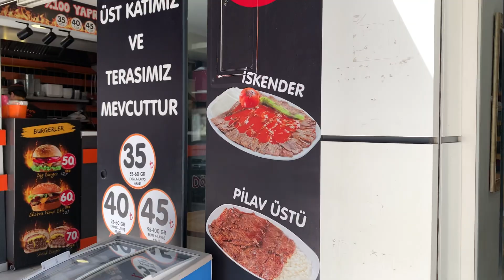Bodrum Turkiye l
walkingvideo walkingvlog around Bodrum busy shopping and restaurants street next to the beach area.